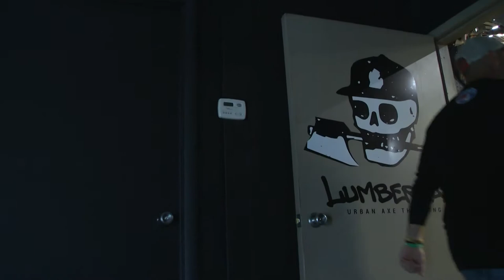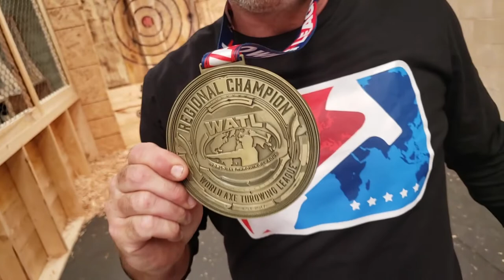Lumberjax Urban Axe Throwing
"When's the last time you hucked axes across the room?"

Austin from Lumberjax shows Rick the art of Urban Axe Throwing.

Share with someone brave enough to huck axes!